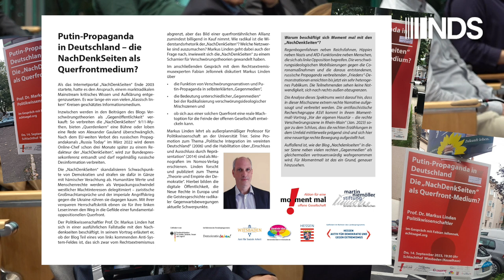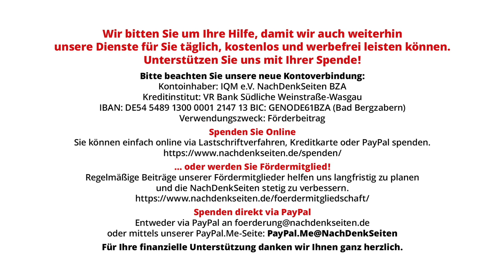Wieso finanziert Bundesfamilienministerium eine Plakatkampagne gegen die NachDenkSeiten? | NDS BPK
Unter der Überschrift „Putin-Propaganda in Deutschland“ läuft bis zum 17. September eine explizit gegen die NachDenkSeiten gerichtete Plakat- und Flyerkampagne in der hessischen Landeshauptstadt Wiesbaden. Die NachDenkSeiten werden dort zudem als „Querfrontmedium“ und „Neue Rechte“, wie es so schön auf Neudeutsch heißt, „geframed“. Finanziert wird das Ganze aus Steuermitteln, genauer mit Geldern des Bundesfamilienministeriums im Rahmen des Programms „Demokratie leben“. Wir fragten auf der Bundespressekonferenz beim Ministerium und dem Regierungssprecher nach, mit welcher Begründung Steuergeld in solche Art von Diffamierungskampagnen gesteckt wird.

Artikel veröffentlicht am: 15. September 2023
Autor: Florian Warweg
Titelbild: Screenshot NachDenkSeiten